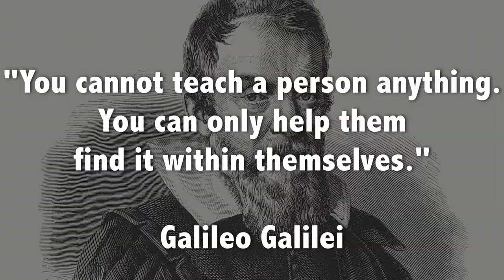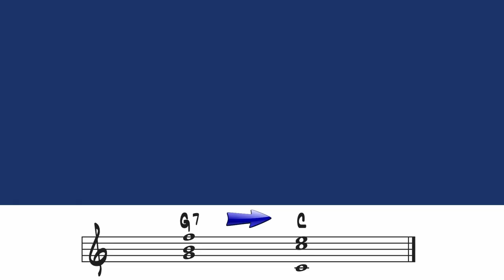WHY I CAN'T TEACH YOU JAZZ (a theoretical question) Jazz Tactics #17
“You cannot teach a person anything. You can only help them find it within themselves.” So said Galileo. Whenever the jazz improvisation discussion ventures in the direction of jazz theory, objections may be heard. Some will disagree with a person’s interpretation; others will consider the nuts and bolts analysis of music antithetical to the creative process. Most will agree that music should ultimately come from the heart, not the brain. But can jazz theory be—at least in part—a means to that end?

This is the 17th video in the Jazz Tactics series, exploring elements of playing jazz music, especially improvisation, based on my book of the same name and a university course that I’ve taught for over thirty years. The sequential videos in this series will provide a solid foundation of understanding of the principles and practices of jazz improvisation, on both and aural and intellectual levels. Below are some suggestions to get you started: